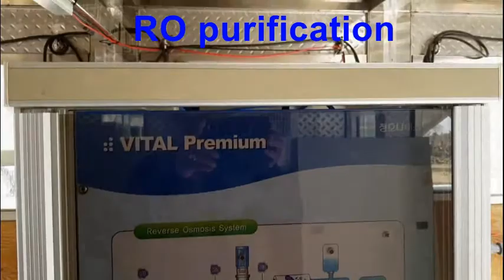Sun Vision Land SUNVILA, Ethiopia installed in 2019 by T&C KOREA.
K-Village SUNVILA is the innovative complex of solar integrated various functioning structures by T&C Korea's patented technology. It will be the Poverty Game Changer in African rural transformation.
In a remote rural village(Luke Kudusa Kebele, SNNPR) in Ethiopia, T&C Korea installed Solar PURI for potable water ( Reverse Osmosis, 2,600 L/h) in 2018 and Solar BKERY for village community income generation ( 1,500 Breads/day of 8 hrs) in 2019 as the part of Sun Vision Land as the actual field reference of proving how it works in African condition.

T&C Korea will expand this project over the African continent, and it will be "POVERTY GAME CHANGER".